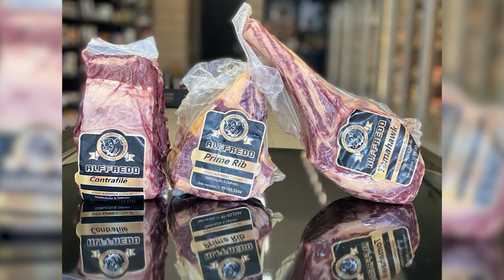ALFFREDO CARNES 27/02/22